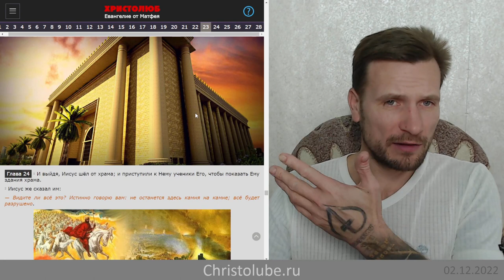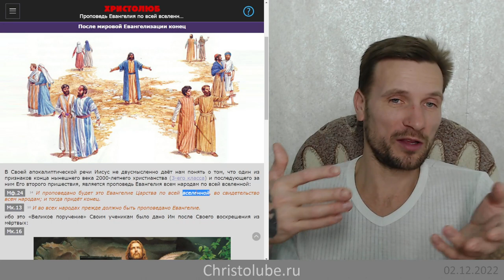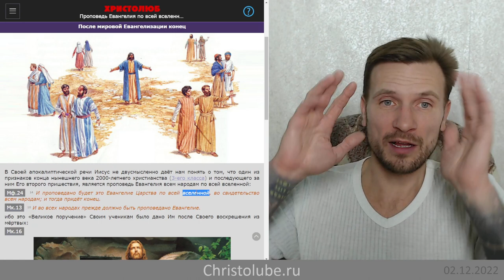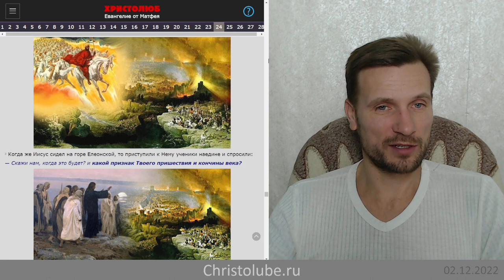Когда ЕВАНГЕЛИЕ будет проповедано по всей вселенной — придёт конец (02.12.22) ВЕГАН ХРИСТОЛЮБ ✝️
И проповедано будет это Евангелие Царства по всей вселенной, во свидетельство всем народам; и тогда придёт конец (24:14).
Является одним из признаком второго пришествия Иисуса Христа на землю и кончине века. Возможно ли в современном мире говорить о том, что это признак уже при дверях и вот-вот исполнится. Давайте разбираться.

— SKYPE: christolube

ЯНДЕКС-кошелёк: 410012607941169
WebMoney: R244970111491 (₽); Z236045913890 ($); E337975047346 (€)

Интересные каналы: @Истина @Vera77 @Осипов @Ткачёв @Кураев @Киберпоп @Спас @деньтв @царьградтв @георгий @эльгений @девятьяров @Лапкин @Головин @Аксенова @слово @предание @азбука @христианин @библия @Иисус @Христос @Мессия @ПоследенееВремя @Христолюб